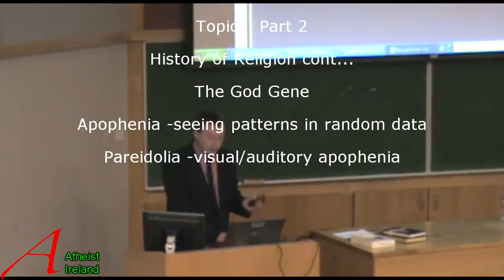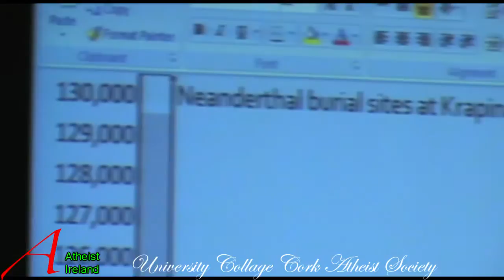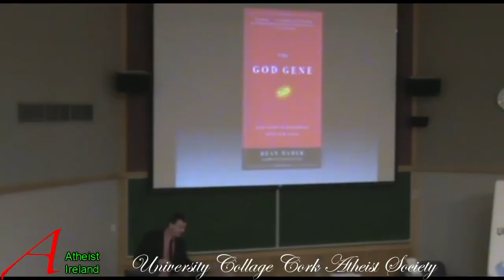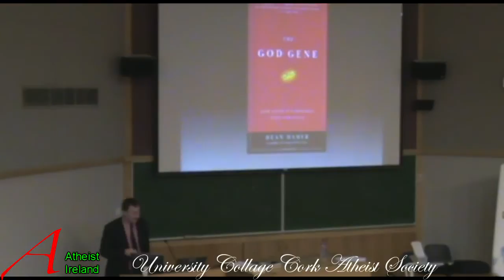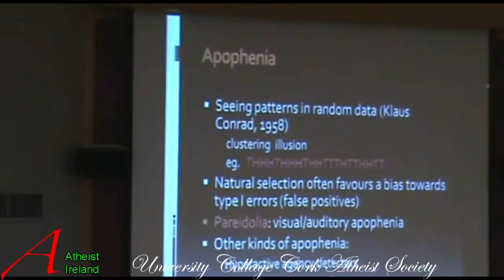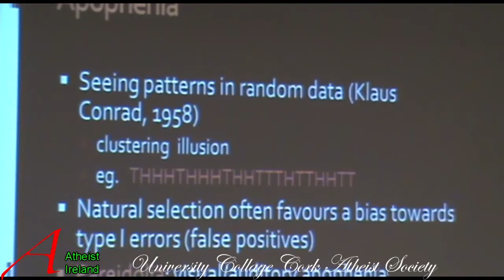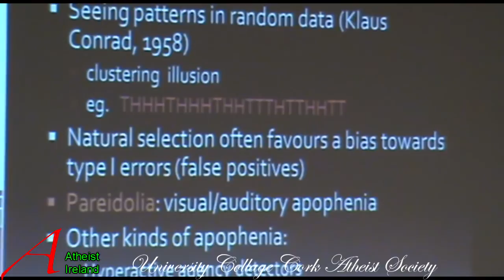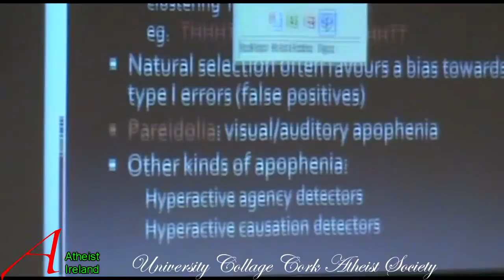Seeing things that don't exist Apophenia Born to Believe (2/6) Dr Dylan Evans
henia Topics Part2:
History of Religion 0:15
The God Gene
Apophenia -seeing patterns in random data
Pareidolia -visual/auditory apophenia
Dr Dylan Evans
Lecturer in Behavioural Science
School of Medicine
University Collage Cork
BORN to BELIEVE
Evolution, Psychology and Religion
University Collage Cork Atheists
UCC13/Oct/2009
Part 2/6 : "BORN to BELIEVE" : Evolution, Psychology and Religion -Dr Dylan Evans
University Collage Cork Atheists Society
Topics: Part 2
History of Religion..,
The God Gene